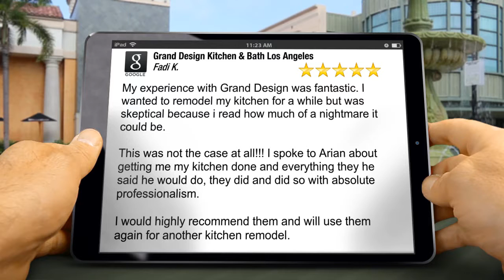Kitchen Remodeler Los Angeles | Grand Design Kitchen Remodelers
Grand Design Kitchen & Bath Remodel-Woodland Hills-Canoga Park

Grand Design Kitchen & Bath Remodel
Home & Kitchen Design Center Plaza

Top kitchen cabinets and kitchen remodeler in Canoga Oak Park, WoodlandHills, Northridge, Reseda Tarzana Encino area.

Grand Design Kitchen Remodel are best home, kitchen and bathroom remodel experts. They serve residents of all metro Ventura county, Westlake Village, Simi Valley, Moorpark, Camarillo and Thousand Oaks, CA.

Kitchen-Remodel-Canoga Park,CA
Sand Fernando Valley Kitchen-Remodel, CA
Kitchen-Cabinets-Canoga Park, CA
Kitchen-Remodel-Ideas-Simi Valley, CA
Home-Remodel#SanFernando Valley, CA
Kitchen-Cabinets-CanogaPark, CA